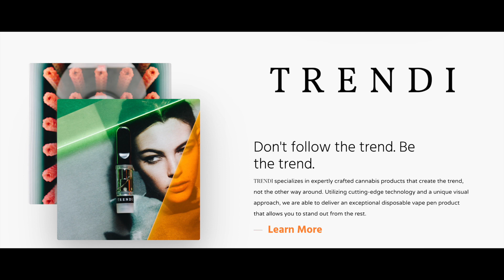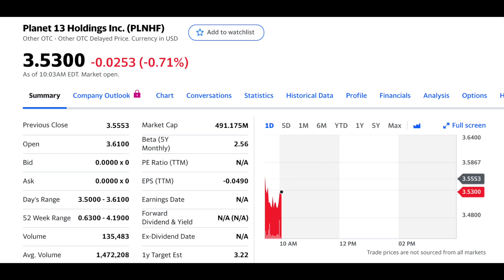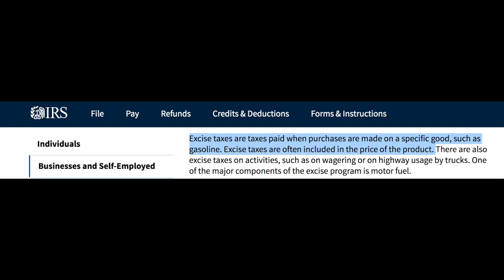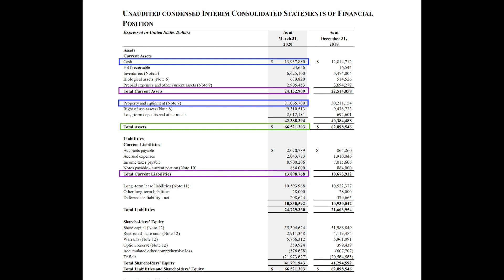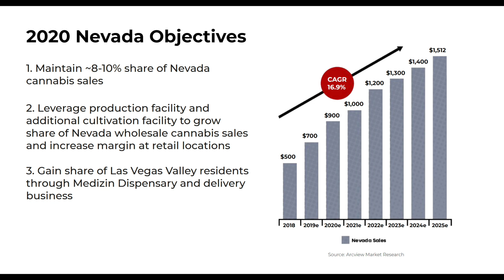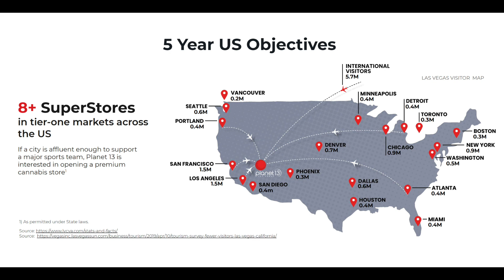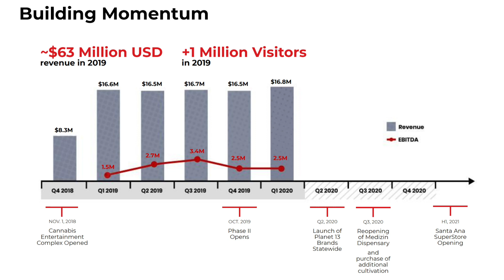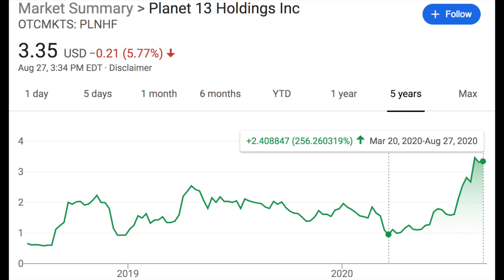My Thoughts On Planet 13 (PLNHF) Stock | Am I Buying?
In today's video I finally do a deep analysis in Planet 13 (PLNHF) stock. I do a small overview of their business, go through their financials and strategies. As always, at the end of the video I give you guys my opinion on the stock.

Your free stock is waiting for you! Join Robinhood and we'll both get a stock like Apple, Ford, or Facebook for free: